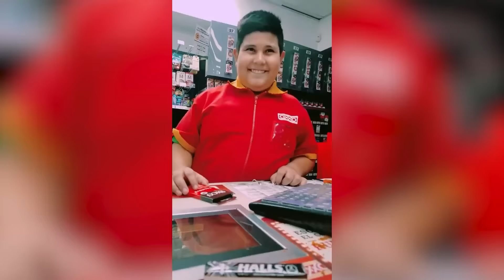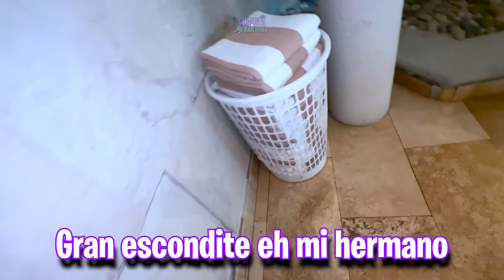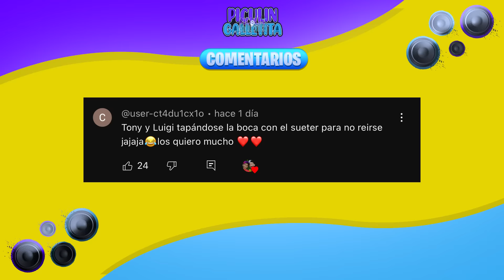LE MOSTRAMOS LA NUEVA CASA A NUESTRAS CRUSH Y ESTO PASÓ!!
INVITADOS:
DIEGO CACHO: @diegocachoo
PAULA CAM: @SoyPauOficial
ALLISON: @AllissonMiaCoronadoGalvan